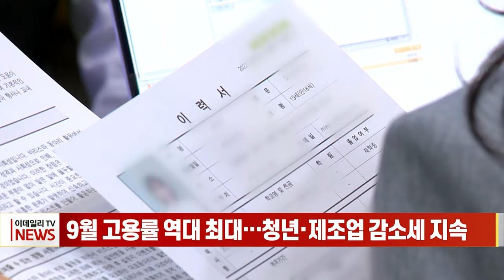9월 고용률 역대 최대… 청년·제조업 감소세 지속 (20231013)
# 9월 고용률 역대 최대… 청년·제조업 감소세 지속